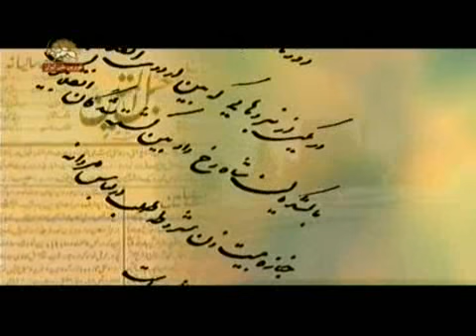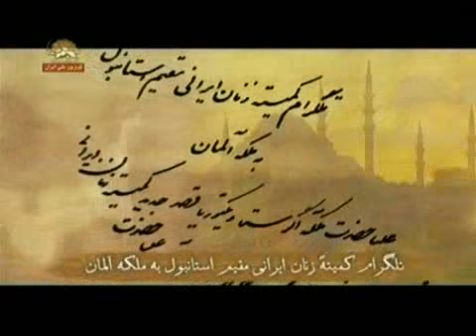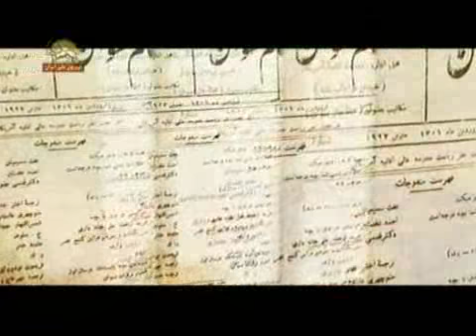History of the role of Women in Constitutional revolution of Iran -Part 2